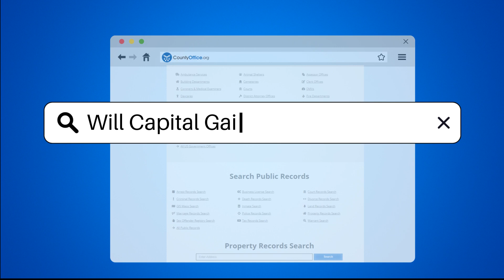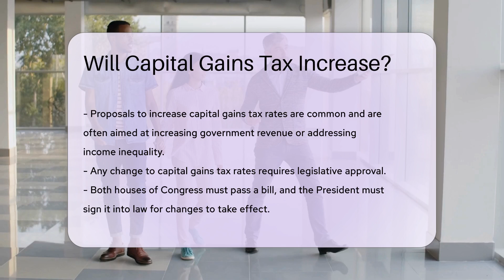Will Capital Gains Tax Increase? - CountyOffice.org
Will Capital Gains Tax Increase? Have you ever wanted to understand the intricacies of capital gains tax and its potential for change in the near future? In this enlightening video, we delve into the world of capital gains tax, exploring its implications on various assets like stocks, bonds, and real estate. Discover the differences between short-term and long-term capital gains and how changes in tax rates can impact your investments. Stay informed about potential legislative adjustments by following our discussion on the topic.